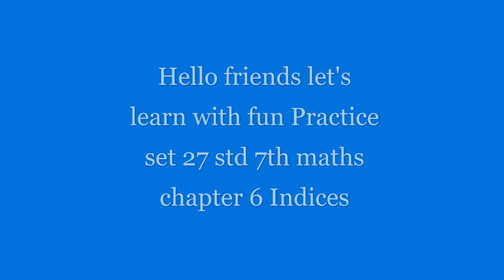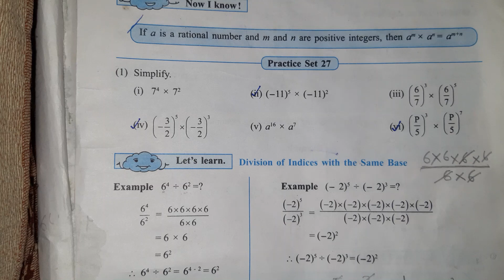Std 7th Maths practice set 27 chapter 6. Indices Easiest Explanation in hindi